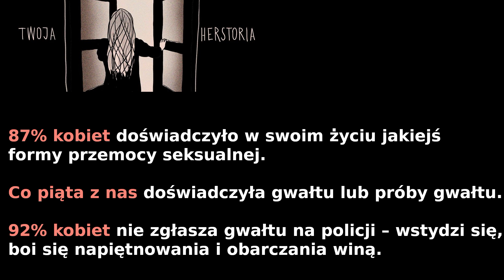"Swiksowałyście, boście dawno chłopa nie miały"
"Twoja Herstoria" to miejsce dla nas i naszych doświadczeń związanych z przemocą seksualną. Opowiadamy o nich sobie codziennie przy kawie albo papierosie. Teraz chcemy je wykrzyczeć. Chcemy, żebyście spojrzeli nam w twarz. Żebyście usłyszeli nasz głos.

Większość z historii nie jest podpisana. Kobiety, które widzicie na filmach, czytają swoją historię albo innej kobiety. Nie wiecie, do kogo należy ta historia. Możliwe, że to ich historia. Ale równie możliwe, że czytają historię innej kobiety. A ich historię przeczyta jeszcze inna kobieta.

Dzielimy się historiami. One są nasze, wspólne.

Jeśli chciałybyście się podzielić swoją herstorią – piszcie. Wysyłajcie swoje filmy, na których czytacie lub opowiadacie o przemocy na mail: . Jeśli chcecie przeczytać czyjąś historię, prześlemy Wam opowieść innej osoby do przeczytania. Jeśli chcecie, żeby Wasza historia została przeczytana przez kogoś innego, piszcie. Przekażemy ją komuś do przeczytania.